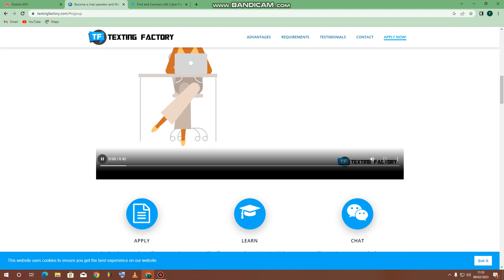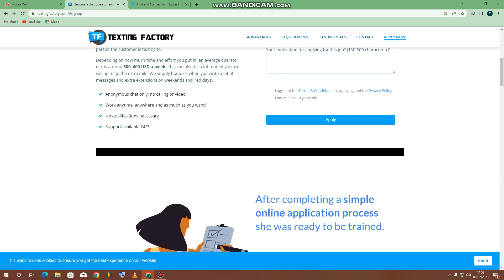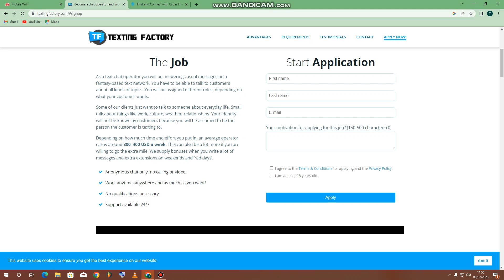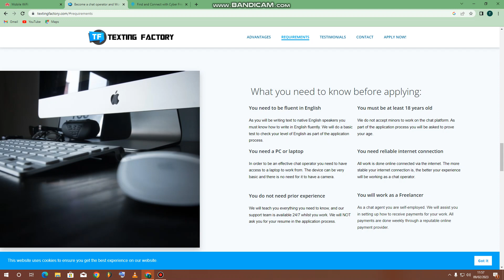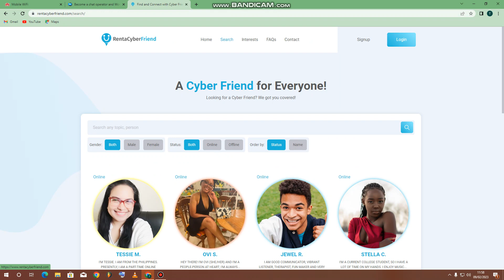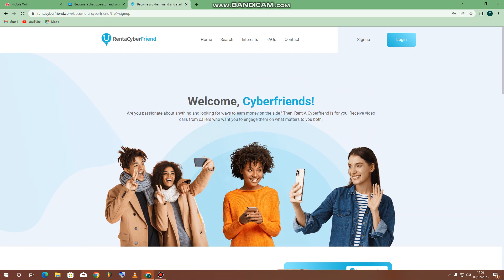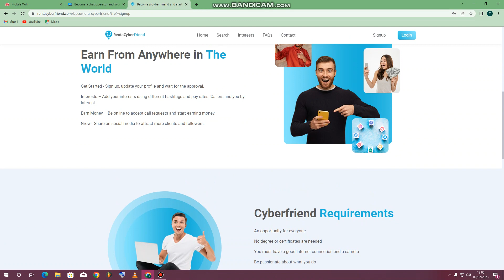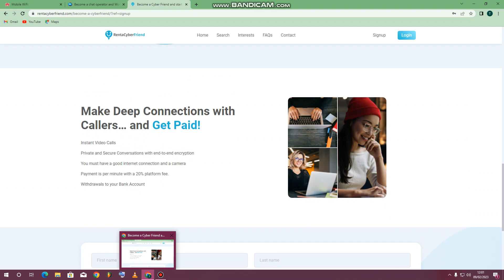Earn R500 / day charting with lonely people ( how to make money online in South Africa )2023 🇿🇦 😱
Earn money charting with lonely people online, how to make money online in South Africa 🇿🇦  and worldwide
I will show you how to make money charting with lonely people, all the websites and how do they work .